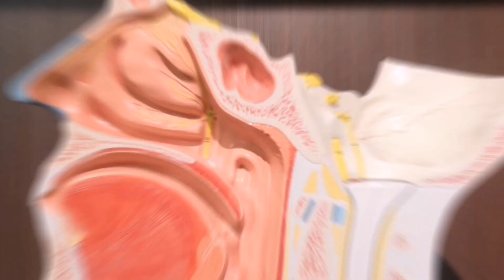Montaj Perasmian Bulan Sains Dan Matematik 2023